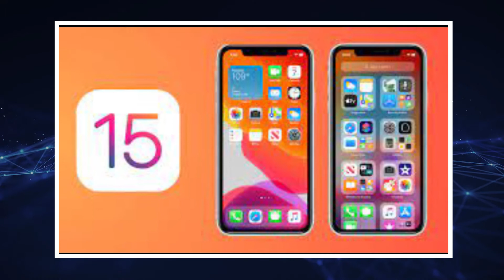China makes more BIO-LABS means MORE VIRUSES?! + IPL 2021 HELD IN UAE Confirmed + WYM DAILIES!!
L̶i̶k̶e̶,̶ ̶S̶h̶a̶r̶e̶,̶ ̶S̶u̶b̶s̶c̶r̶i̶b̶e̶  Instead watch Meme of the Day!

0:00 - 0:14 - Headlines
0:14 - 1:00 - Table Electricity
1:00 - 1:49 - Journalist to Health Ministry
1:49 - 2:29 - Vaccine INDIA
2:29 - 3:01 - Watch: The Pune Fire
3:01 - 3:42 - The Chinese CONSPIRACY
3:42 - 4:28 - Dinosaurs are in News AGAIN
4:28 - 5:06 - IOS 15
5:06 - 5:36 - Spiral Galaxy?
5:36 - 5:53 - IPL is Back!
5:55 - 6:13 - Rafael Nadal is the King
6:14 - 6:28 - Sunil Chhetri is better than Messi
6:28 - 6:40 - Meme of the Day
6:40 - 6:54 - Credits

In today’s video of the WYM Dailies, we have curated some amazing news for you.
 We spoke about how the  PM announced free vaccines for 18+ from 21 June and; A massive fire broke out in the Pune chemical plant.
YOUTH: 22-year old designs a table that generates electricity and helps people in rural areas. Veena George, Kerala's 1st Woman Journalist-Turned-Politician, is now a Minister.
WORLD: China has officially put a new biosecurity law that allows the formation of more bio labs. A gigantic dinosaur discovered in Australia's outback has been identified as a new species.
In the sports section, we spoke about the IPL 2021, which is to resume on September 19 in UAE. Rafael Nadal defeated Italy's Jannik Sinner in the quarter-finals of the French Open and; India defeated Bangladesh in FIFA World Cup qualifiers.

In the technology section, we spoke about how Apple has announced the much-awaited iOS 15. NASA’s Hubble telescope captures images of a ‘lopsided’ spiral galaxy 120 million light-years away.
SOURCES:

YOUTH TODAY:
ARTICLE-1:
Article-1:
1.The better India
2.The better India
3. Washington post
4.The guardian
5.NID.eu
ARTICLE 2-
NDTV News
Mixindia.com
Telenganalegislature.org.in
 Electwise
NATION-
Article1:
Hindustan times
Mint
India today
Article2:
Quint
India.com

WORLD
ARTICLE 1
Business-Standard.com
ARTICLE 2
NDTV NEWS
The daily beast
Video- YouTube

SPORTS

ARTICLE 1:

NDTV sports
The sports news
Hindustan times
Lokmat
ARTICLE 2:
NDTV sports
Yahoo sport Australia
Deccan herald
Gulf News
The Jakarta Post
ARTICLE 3:
NDTV sports
Firstpost
India today
Goal.com
Zee News